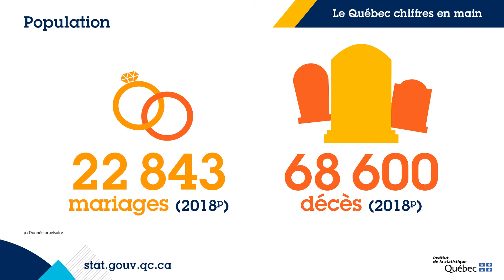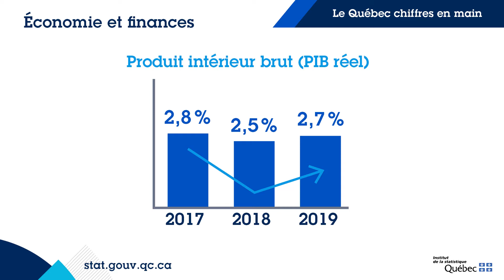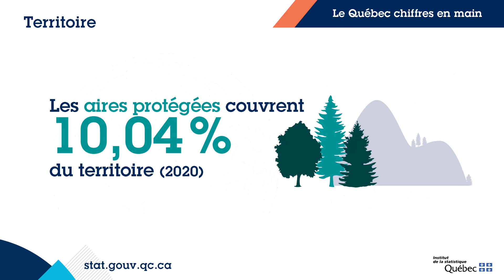Le Québec chiffres en main 2020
Le Québec chiffres en main est un outil de référence pour mieux connaître le Québec. Cette publication annuelle contient des tableaux statistiques et des graphiques relatifs à la réalité québécoise : population, conditions de vie, économie et finances, régions et territoire...
Vous cherchez un chiffre?